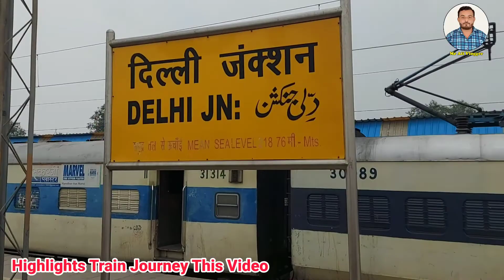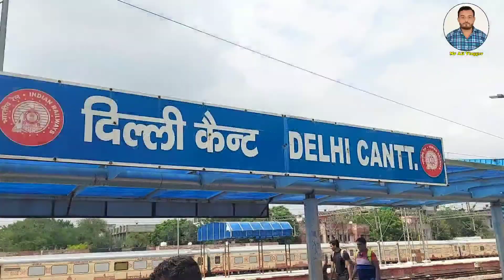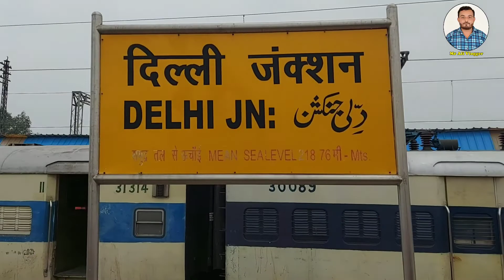Bhuj Bareilly Ala Hazjarat Express Train Journey | सफर के दौरान ये क्या हो गया | reporter ali vlog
Hi , Hello , Namskar , Asslawalekum Dosto , Bhaiyo में हु रिपोर्टर लियाकत अली Reporter Liyakat Ali ओर
आप मेरे Reporter Ali Vlog , Mr Ali Vlog  चैनल पर है और इस चैनल के माध्यम से मेरी लाइफ से जुड़ी जानकारियां ओर आपको देश की अलग अलग जगहों से रूबरू करवाऊंगा ओर उन जगहों के बारे में आपको जानकारी दूंगा ,साथ ही आपको अलग अलग Journey की भी जानकारी देंगे , वीडियो देखने के लिए Vlog चैनल को Subscribe करे ।

ABOUT This VIDEO : -MrAliVlog | Reporter Ali Vlog

My Other SuperHit Vlog Video Link

Train Journey Family Vlog | मुम्बई में बड़े भाई के घर Cake से हुआ Welcome | 06533 Fes Spl Train

Famous Prati Shirdi Sai Baba Temple Pune | पुणे में प्रसिद्ध प्रति शिरडी साई बाबा धाम का अनोखा नजारा

mralivlog  | reporteralivlog | Mr Ali Vlog | Reporter Ali Vlog | reporteralivlog |